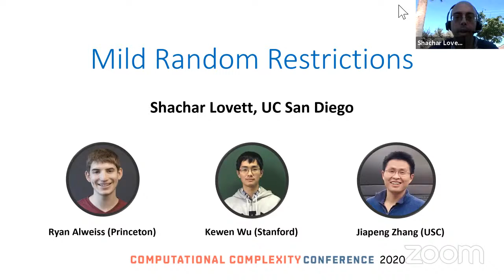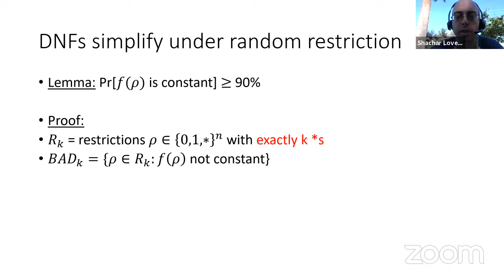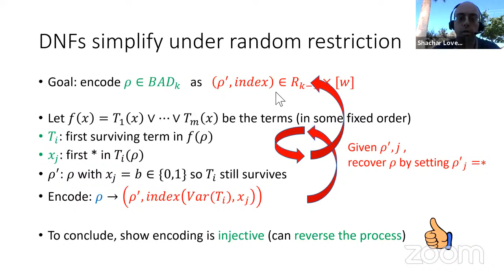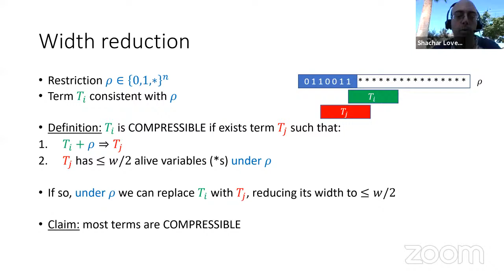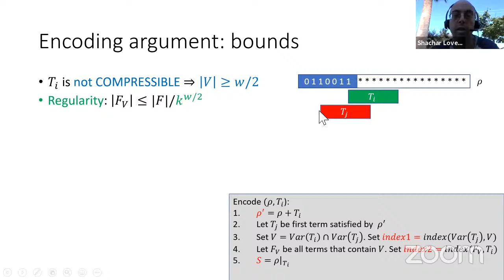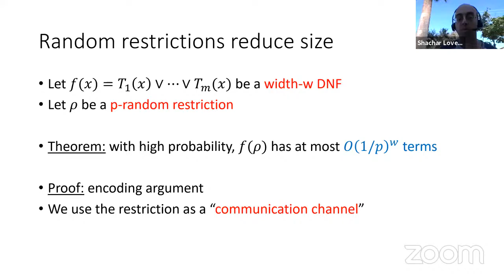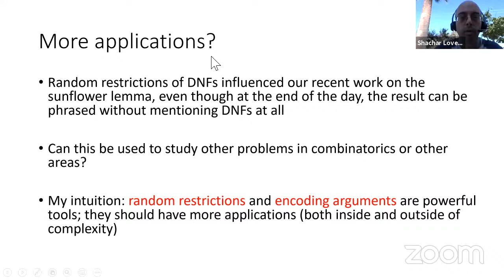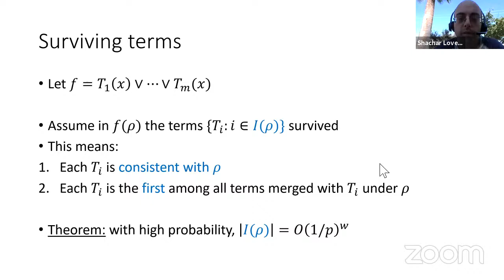Invited talk - Shachar Lovett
Computational Complexity Conference 2020